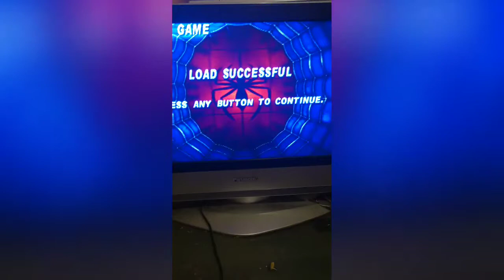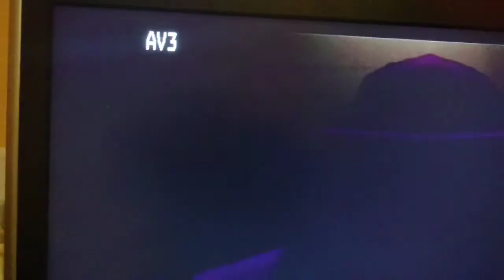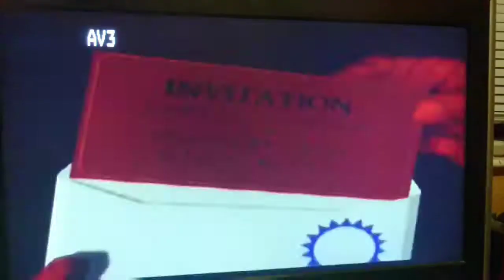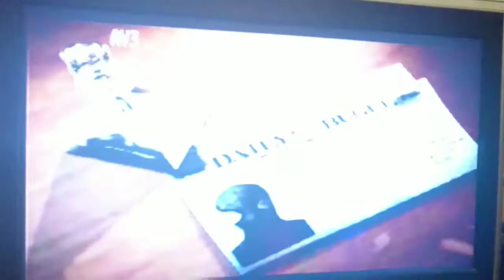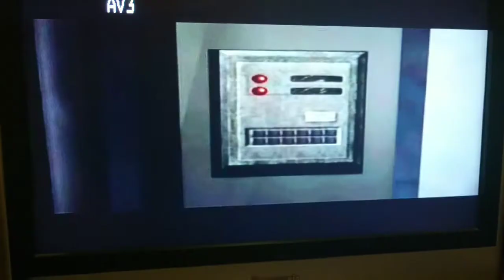spiderman two enter electro movie scenes by bassman 1993